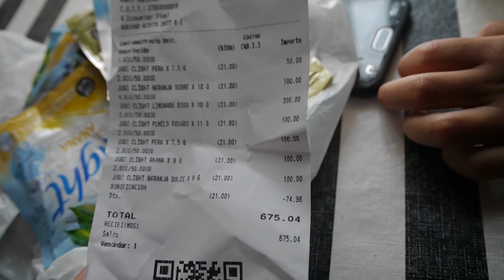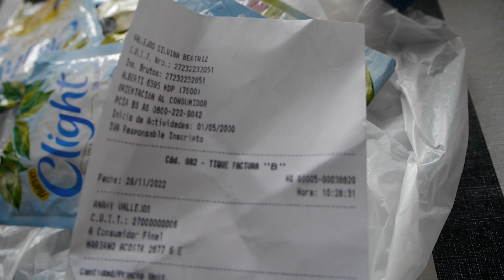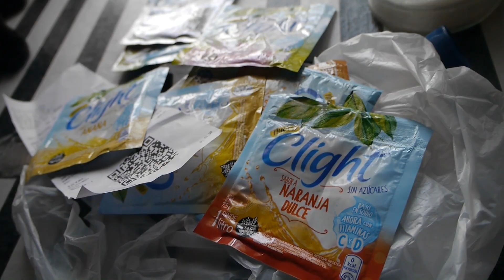VLOGMAS DIA 1 ARGENTINA POLONIA| MAR DEL PLATA | Joel y Daimy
GRACIAS POR SU COMPAÑIA EN CADA COMENTARIO.
Si querés colaborar con nuestro canal dejanos un CAFECITO O TE DEJAMOS NUESTRO CBU 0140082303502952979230
(◍•ᴗ•◍)❤ CONTANOS TU HISTORIA
Grabamos con Panasonic Lumix DMC-G3

PARA CONTACTARTE CON NOSOTROS VIA EMAIL

un amigo tiene alojamiento (NO ES auspiciante) SI BUSCAS HOTELES 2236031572